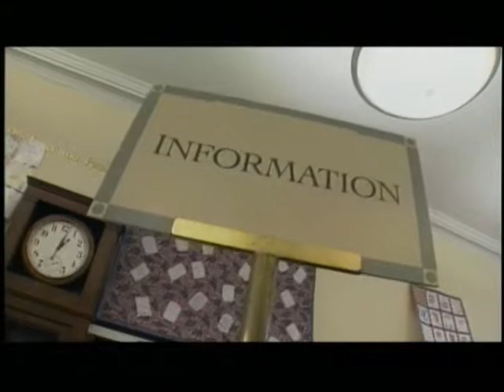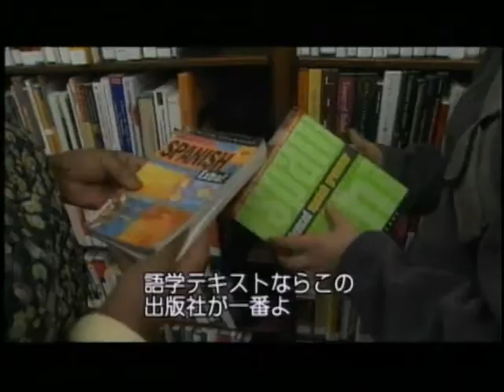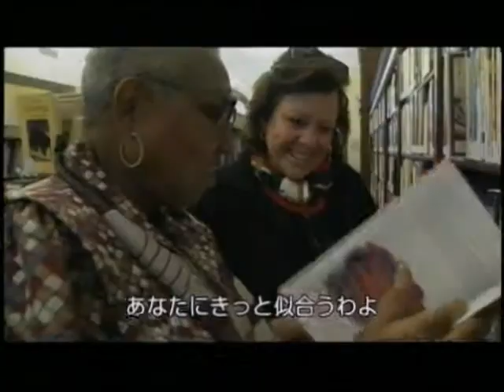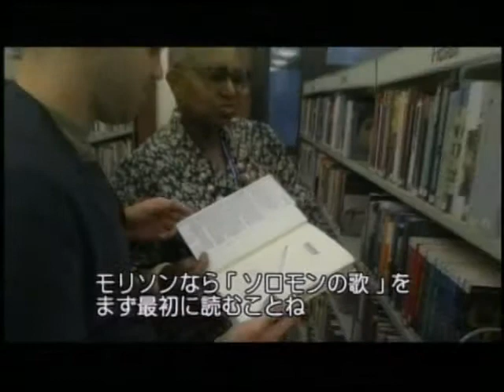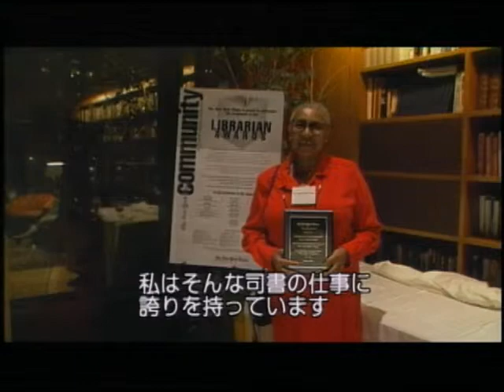Gwendolyn Taylor Davis: 2002 New York Times Librarian of The Year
New York, NY, April 3, 2003 -- Gwendolyn Taylor-Davis, cited as the Librarian of the Year is writing a new chapter in her career on a new CD recording as the The Worlds Finest Rappin Librarian.  This NHK Documentary features a fascinating woman who at age 64 recorded her first rap music song produced by RKV Entertainment.